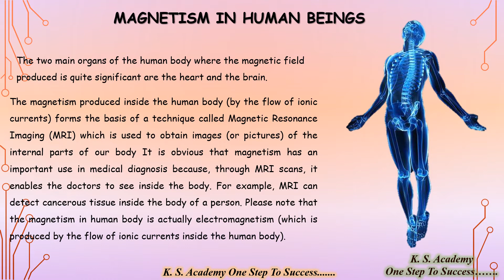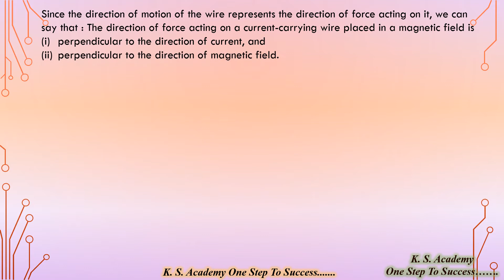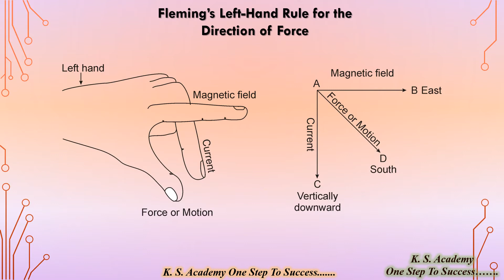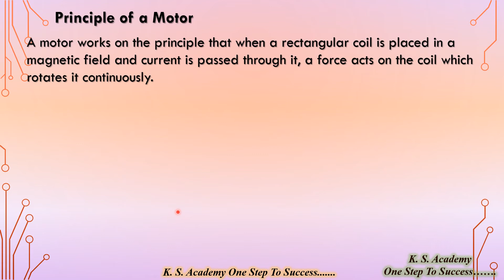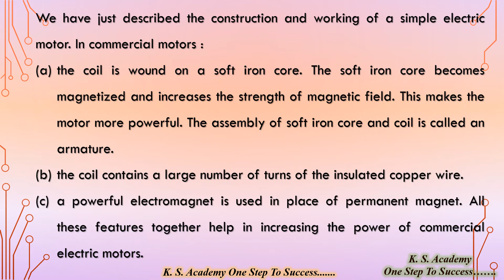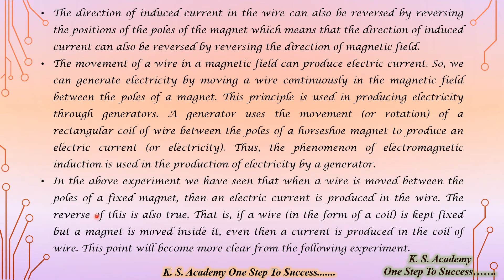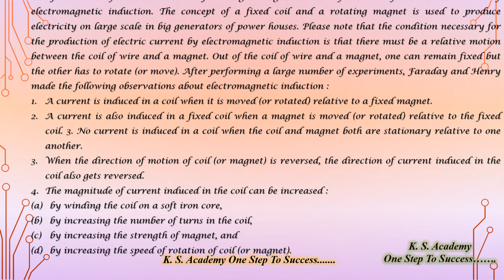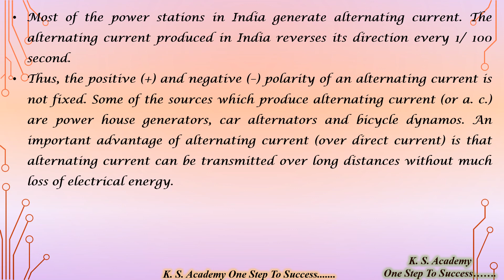Magnetism Part 2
Magnetism
Subject : Science (CBSE)
Director of Academy: Mr. Kuldeep Singh
Lecture Taught By: Miss Payal
Mr. Kuldeep Singh (Assistant Professor)M.Sc. - B.Ed. (Chemistry)